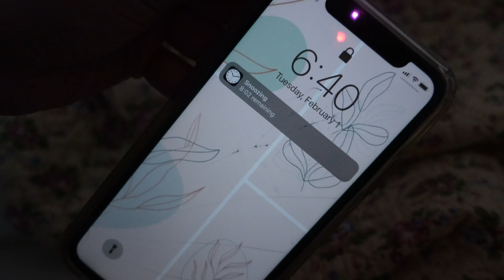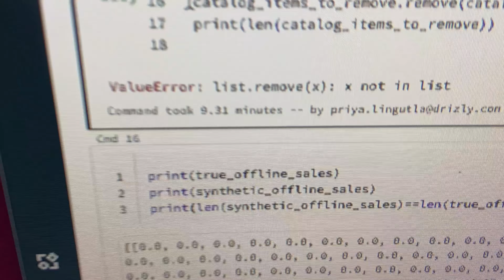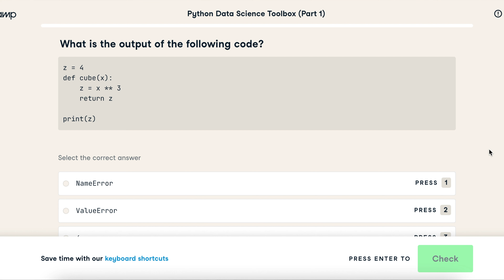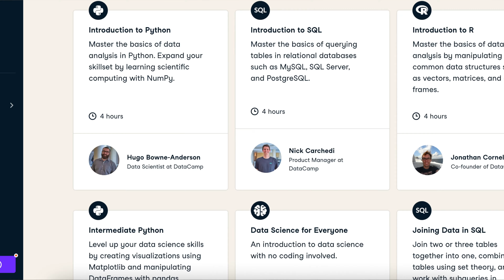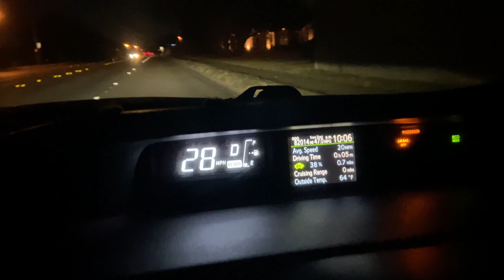day in the life of a Data Scientist at a tech start-up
and check out the first chapter of any DataCamp course for FREE to unlock new career opportunities and become data fluent today!

hellloooo here's a day in the life of a Data Scientist!! I'm LOVING my new job at my new company so here's a full day in the life at a tech start-up. ~enjoy~ and please drop any video requests about data science, college, physics, you name it.

Timestamps:

00:00 morning + planning data tasks
00:44 coding + meetings
01:51 update + talking about manager 1:1
03:29 datacamp (sponsor)
04:43 afternoon work
05:42 embarrassing my brother, a great walk, orangetheory

I'm Priya and I'm here to help you get into college. I'm a University of Chicago grad with an Astrophysics degree that currently works as a Data Scientist and I want to break down the college application process and tackle all of the misconceptions about college for you! :)